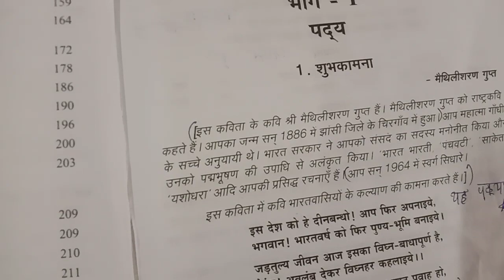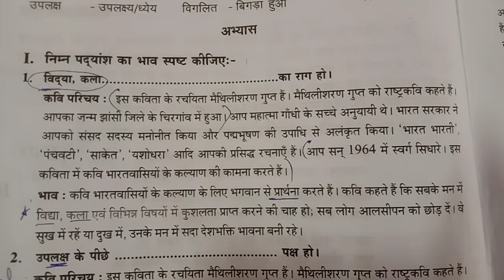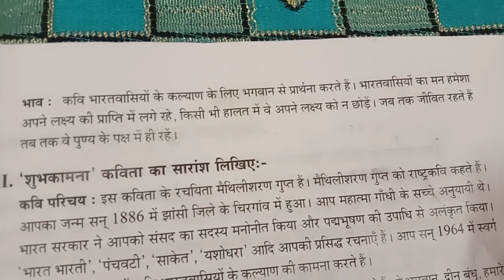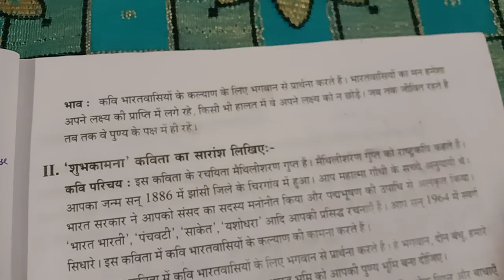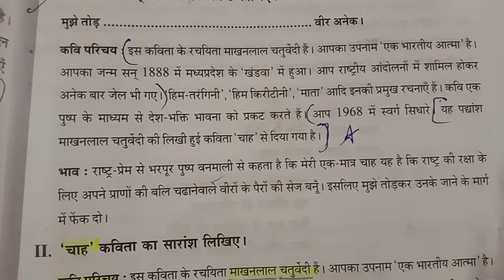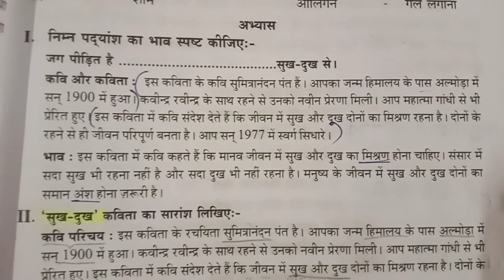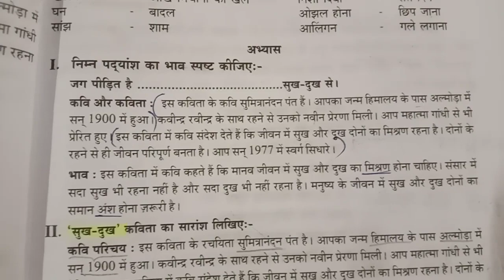Rashtrabasha _ ERC (First 3 Lessons)